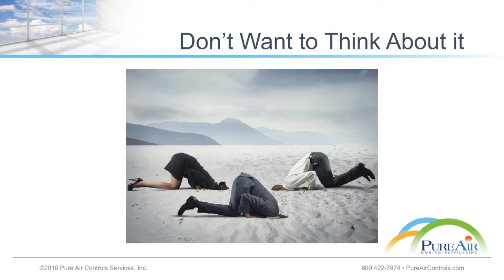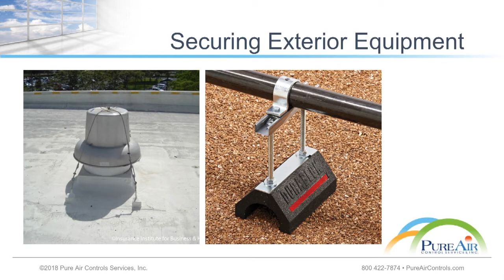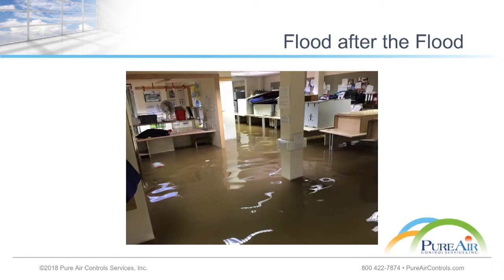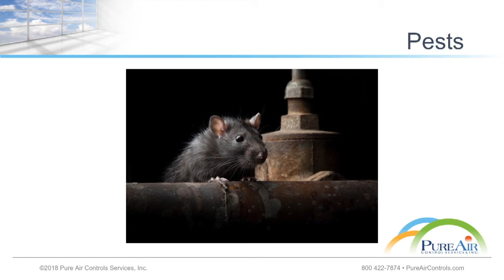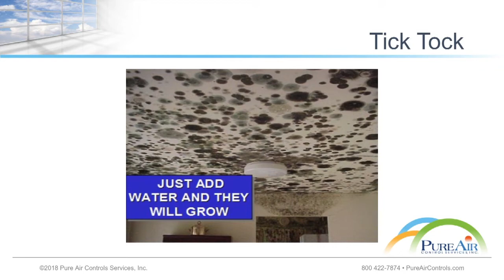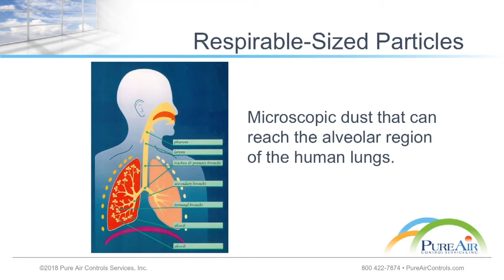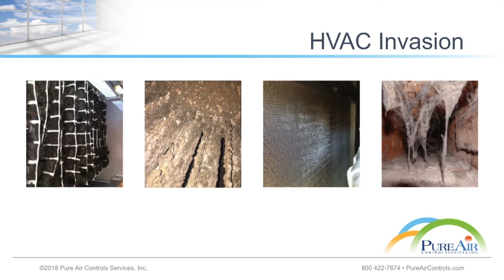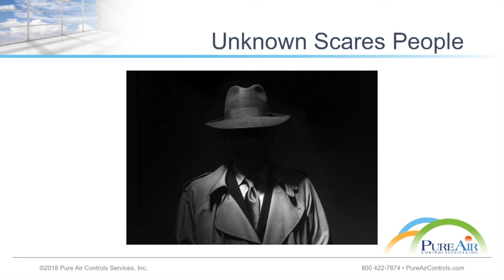Hurricane IAQ Prep & Response Webinar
This panel discussion outlines how to prepare your facilities for a Hurricane or Storm and what steps to take should the worst happen.

Make Pure Air Control Services, Inc. your preferred Indoor Air Quality and HVAC system remediation partner. 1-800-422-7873

Hosted by:

Frank Santini,
Director of Client Education and Strategic Initiatives,
Pure Air Control Services, Inc.

Special guests include:

Karl Stefan,
Industrial Hygienist, Building Sciences,
Karl will discuss the importance of baseline IAQ testing, building envelope evaluations and common areas of concern during hurricane/storm conditions.

Rony Iraq, QA/QC Manager, EDLab,
Rony will examine the conditions under which microbial proliferation thrives post hurricane and some of the common hazards it presents.

Dan Foster,
IAQ Solutions Specialist,
Dan will outline the best practices for prepping HVAC equipment to weather a storm, as well as post hurricane restoration solutions.